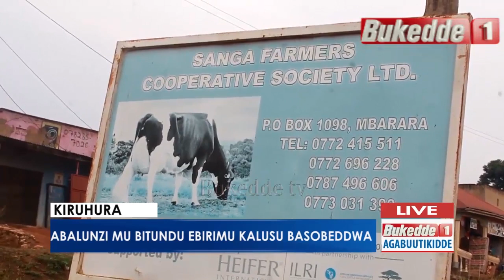Agabuutikidde: Gavumenti etadde Kalantiini mu bifo ebirimu Kalusu.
Ssembabule, Kiruhura Kazo, Isingiro, Lyantonde, ne Gomba. Tebakkiriza mata n'ennyama kutambuzibwa kuva mu bitundu ebyo.

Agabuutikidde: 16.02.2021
Rose Kigongo